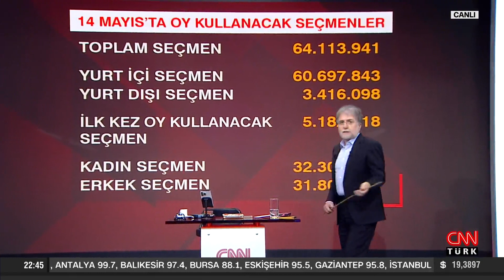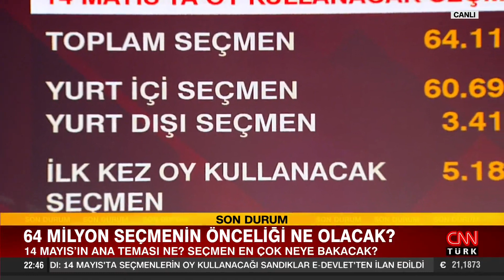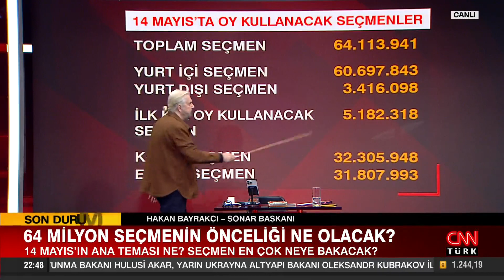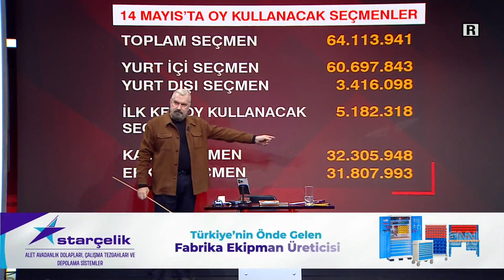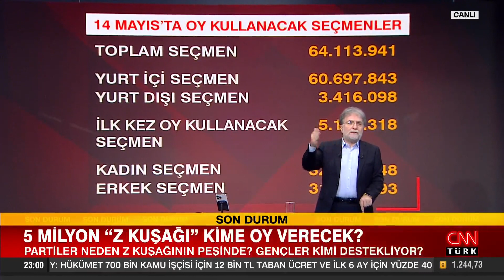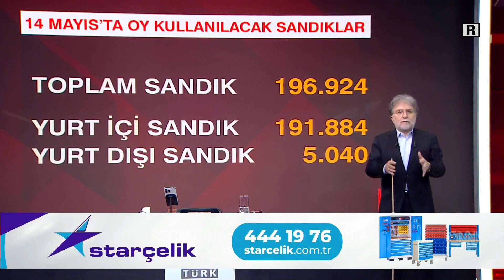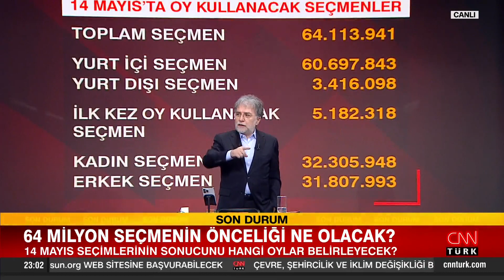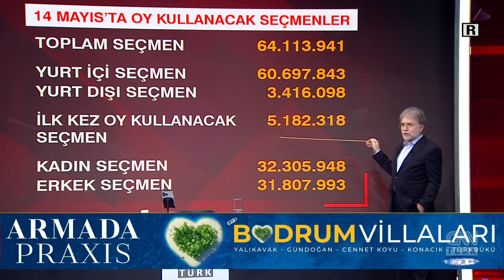Hakan Bayrakçı'dan kritik analiz, "Yurtdışı oylar çok önem kazanıyor..." dedi ve anlattı!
Tarafsız Bölge; yine cesur, yine tartışmalı, yine çok konuşulacak… Neden "Vatanı küffara vermeyiz" dedi? HDP'den "Oylar Kılıçdaroğlu'na" mesajı! 64 milyon seçmenin önceliği ne olacak? 14 Mayıs'ın ana teması ne? Seçmen en çok neye bakacak? 5 milyon "Z Kuşağı" kime oy verecek? Milli ve milli teknolojilerin seçmendeki etkisi ne olur? Ahmet Hakan sordu; ilk bölümde DSP Genel Başkanı Önder Aksakal, ikinci bölümde Güvenlik Politikaları Uzmanı Mete Yarar, Kamuoyu Araştırmacısı Hakan Bayrakçı, gazeteciler Zafer Şahin ve İsmail Dükel yanıtladı.